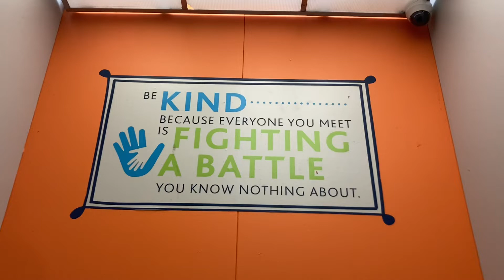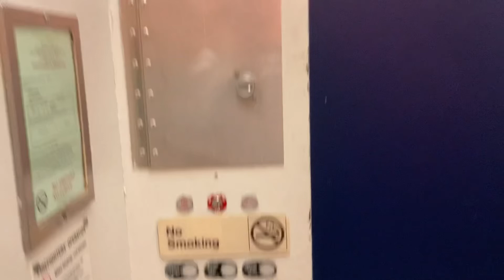Incredible 18 Story Schindler RT Traction Service Elevators In Miami Beach FL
These were pretty busy so this is the best take I could get but hey, it’s better than nothing.